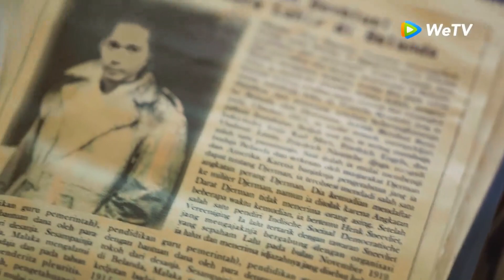17 Selamanya | Highlight EP05 Cindy Curhat Pada Dawai | WeTV Original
Daftar VIP WeTV Sekarang & Tonton 2 Bagian Lebih Awal !

Tayang setiap hari Rabu-Kamis pukul 18.00 WIB (1 bagian per hari) | VIP 2 bagian lebih awal | Khusus hari pertama (Kamis): Tayang langsung 2 bagian

Putra dikejutkan oleh misteri yang disembunyikan oleh Dawai, teman sekolah yang ia sukai. Kisah masa lalu Dawai ternyata bersinggungan dengan Putra, rahasia negara, dan sebuah legenda yang awalnya ia kira takhayul.

WeTV Originial 17 Selamanya
Pemeran: Rizky Nazar, Syifa Hadju, Steffi Zamora, Wanda Hamidah, Pritt Timothy, Christine Jogja

00:00 Tonton Hiburan Asia Terbaik di Aplikasi WeTV!
00:30 Download Aplikasi WeTV & Tonton Full Episodenya!